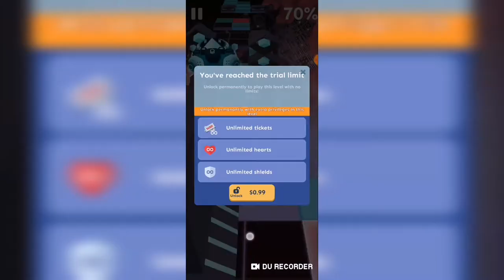Rolling Sky Bonus 18 Faded Remix (Alan Walker) trial limit 70%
Recorder: DU Recorder

Timestamps:
Intro 0:00
Faded Remix trial limit 70% 0:12
Outro 1:46